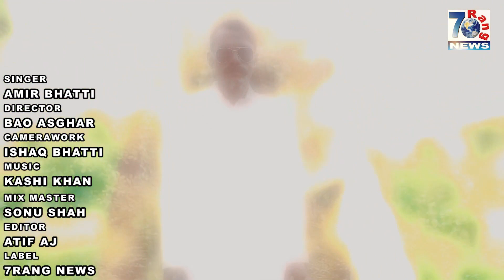Ghuli Haneri | Latest Punjabi Tappe Mahiye | Amir Bhati | New Punjabi Tappe Mahiye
Punjabi Tappe Mahiye 2022 | Ghuli haneri | Amir Bhati | New Punjabi Tappe Mahiye
        - please subscrib the chanal -